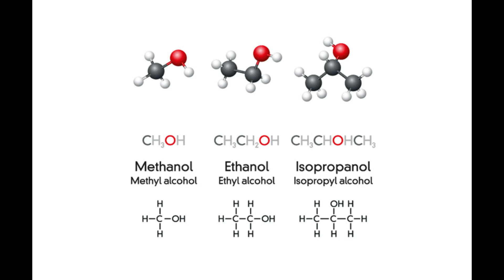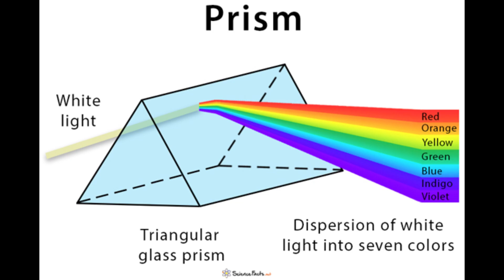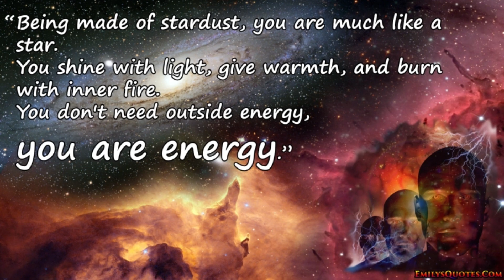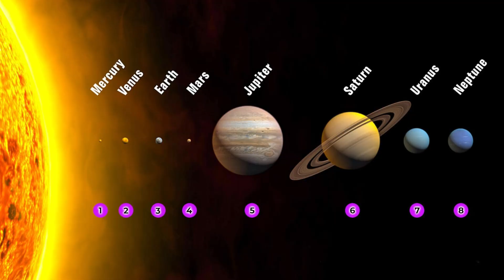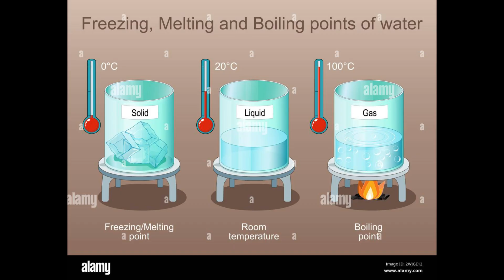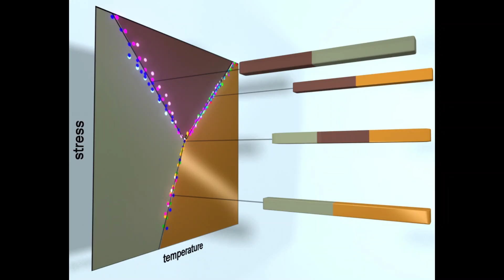10 Scientific Facts That Will Blow Your Mind! 🤯🚀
"What if I told you that humans glow in the dark, time travel is real, and there’s a cloud of alcohol in space? Sounds crazy, right? Well, science is full of mind-blowing surprises! 🚀✨

In this video, we explore 10 bizarre but true science facts, from octopuses with three hearts to bananas being radioactive! 🍌☢️